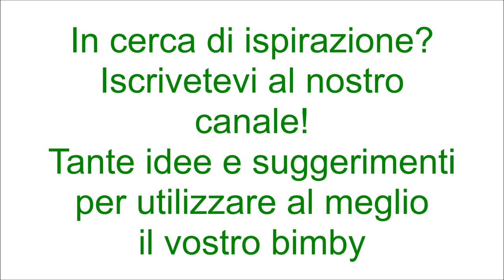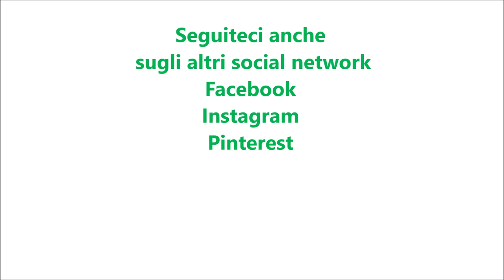Pasta formaggiosa gratinata per bimby TM6 TM5 TM31 TM21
Ingredienti per la besciamella:
1 litro di latte a temperatura ambiente
80 g di burro morbido
80 g di farina di tipo "00"
1 cucchiaino di sale
noce moscata e pepe q.b.

Ingredienti per la pasta:
500 g di pasta corta
100 g di burro morbido
120 g di fontina tagliata a dadini
130 g di gorgonzola tagliato a pezzetti
100 g di parmigiano grattugiato